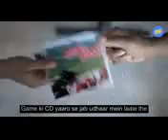Games we used to play in our olden days